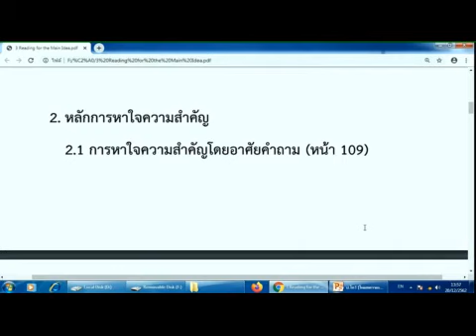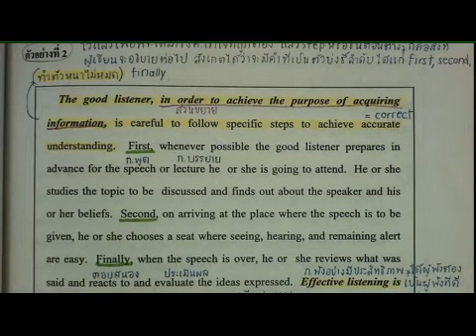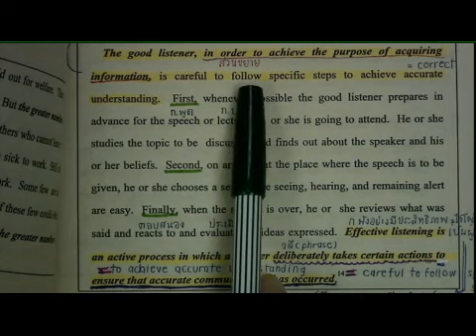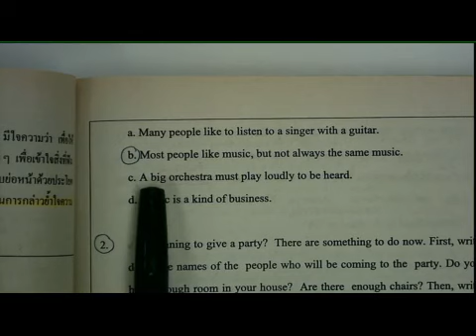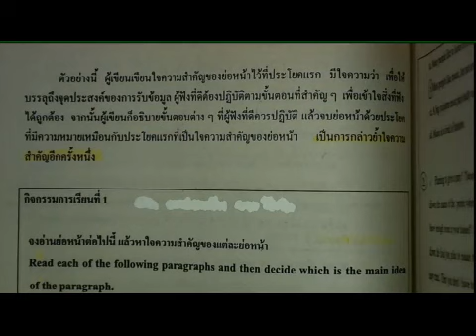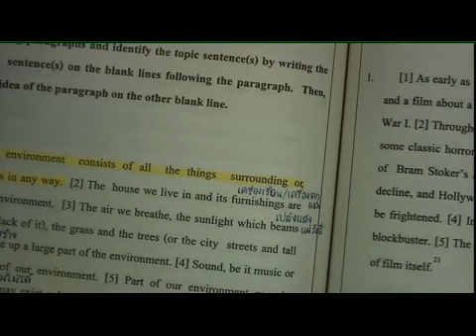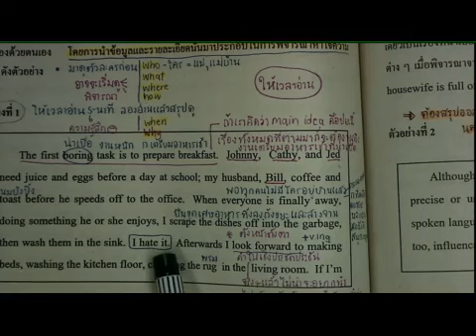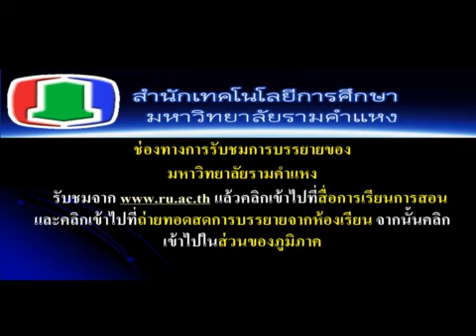ENG 2002 05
ภาคเรียน 2/62 ภูมิภาค English interpretative reading